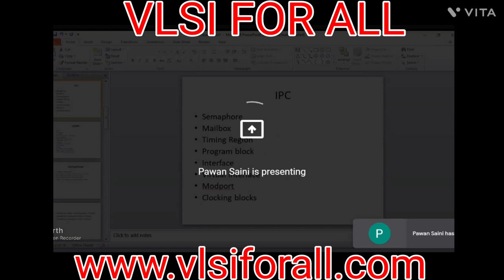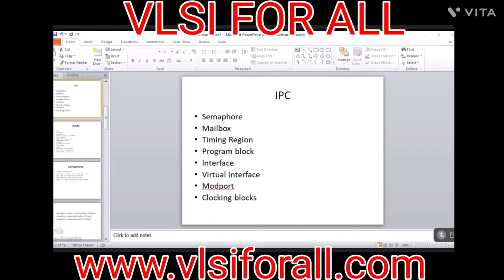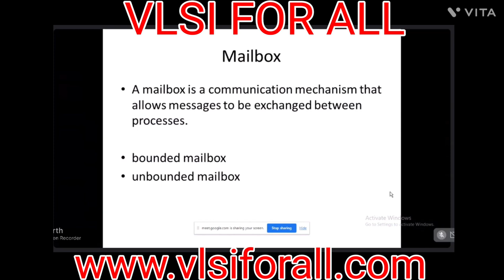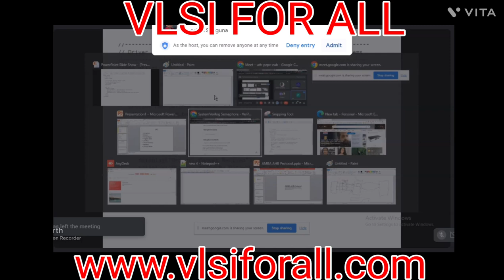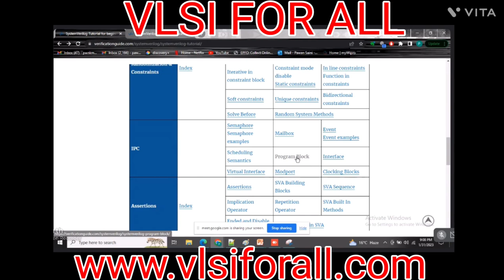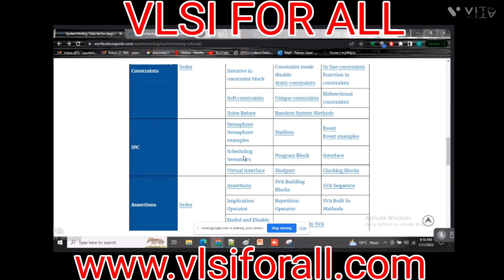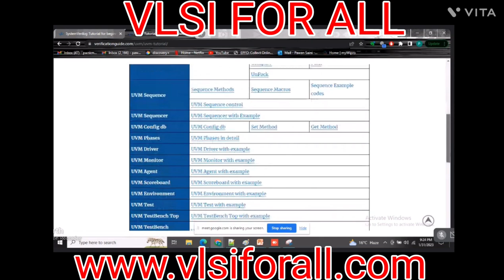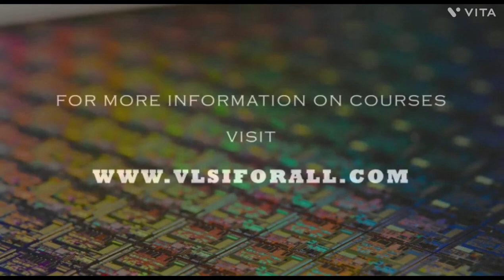SYSTEM VERILOG | Master DEMO CLASS | Interprocess Communication (IPC) | Events, Mailbox & Semaphores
SYSTEM VERILOG | DEMO CLASS | Interprocess Communication (IPC) | Events, Mailbox & Semaphores

For detailed Syllabus and queries